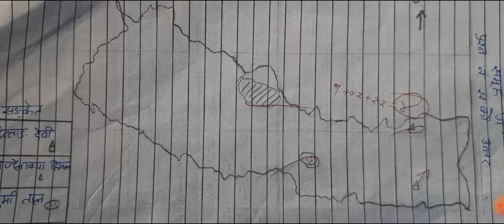सामाजिकअध्ययन4GPAMission(COPY CHECKING)PreSEE2080DifficultQuestion,Exam's AnswerSheet ofLaxmiBaduwal